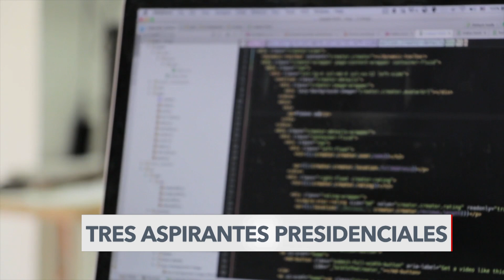La mayoría de colombianos votó por la izquierda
Con algo más del 90% de los votos escrutados en las tres coaliciones presidenciales, en Colombia la izquierda arrasó en unas elecciones interpartidistas en las que los colombianos también eligieron a 295 congresistas. Jair Díaz de la Voz de América, nos reporta.